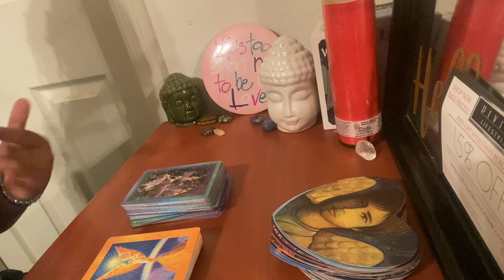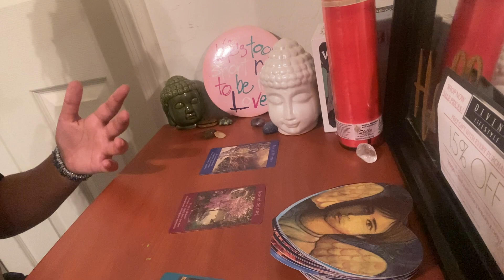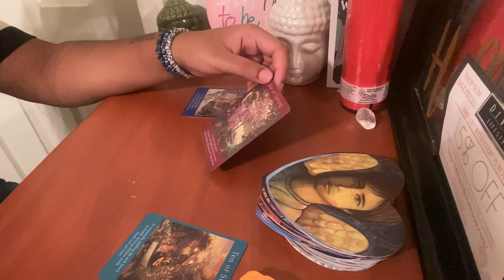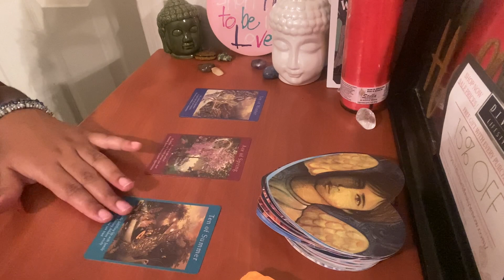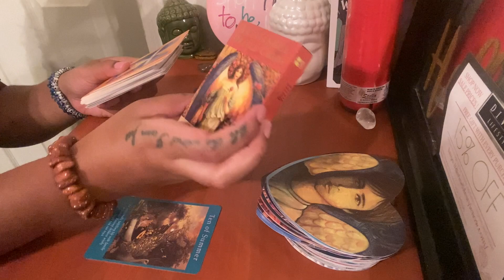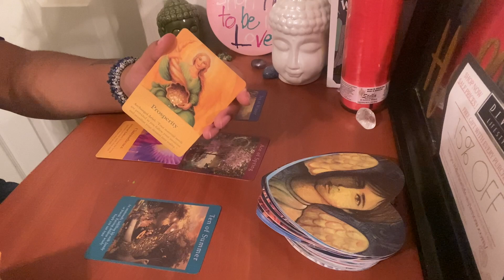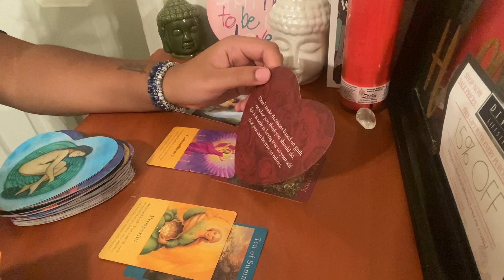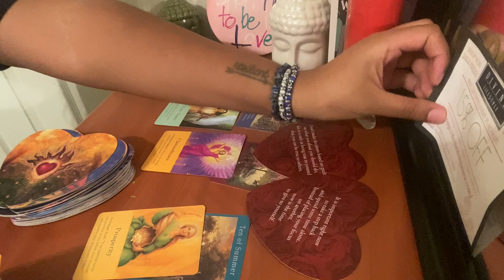The DM is leading with Ego💔😒 They’re missing out on the bigger picture June 2021